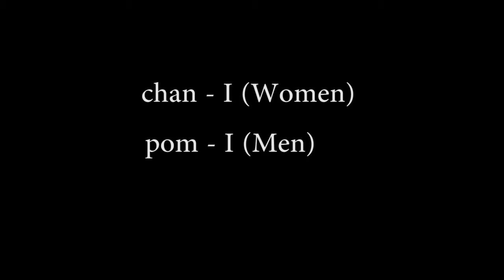THAI LESSONS: How NOT to order food